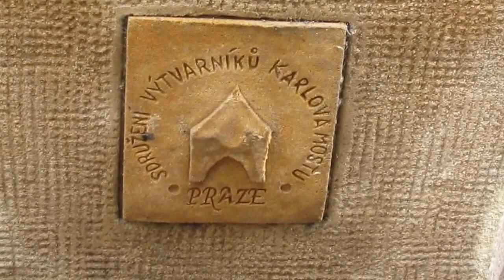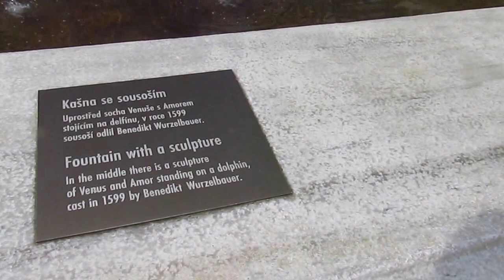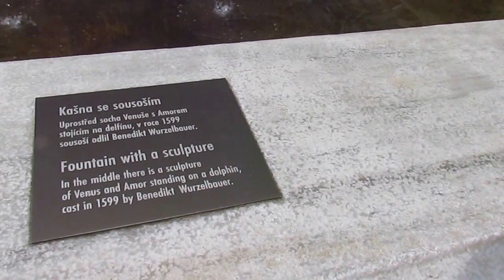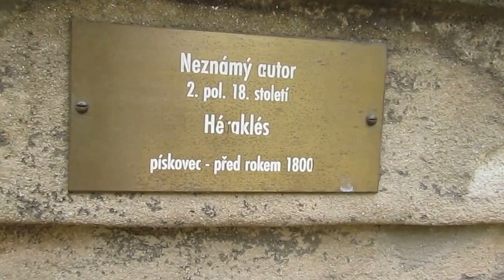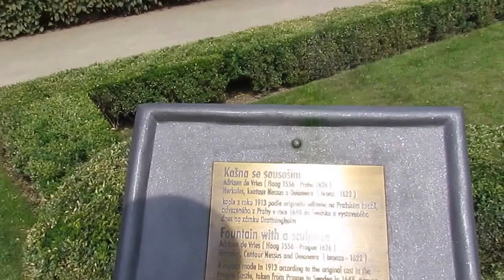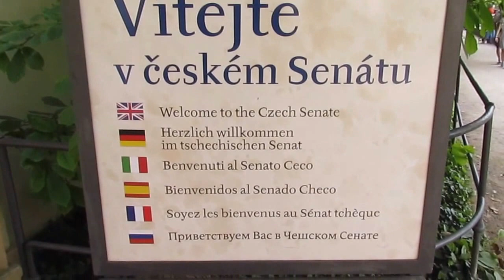Сенат Парламента Чехии: павлины, утки, золотые карпы \ Praga Czech senat (+ Eng subt.)